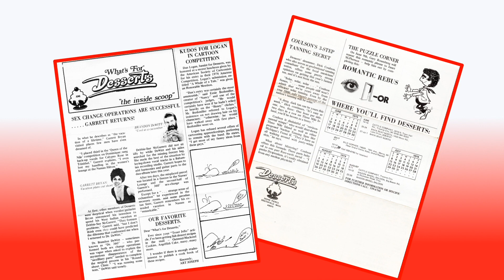Dick Coulson - 1955-2020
Images of Dick's family, friends, bands, performances and a celebration of his music.